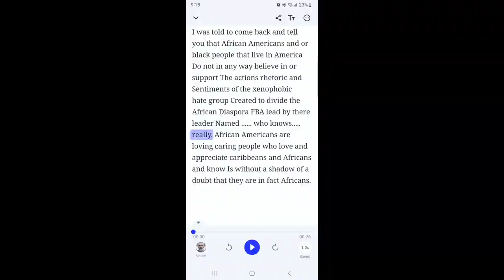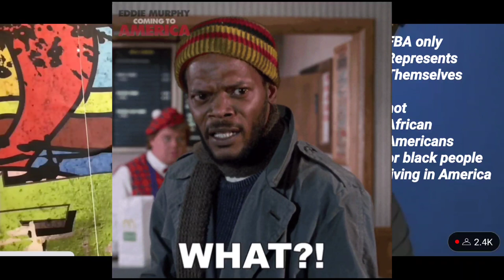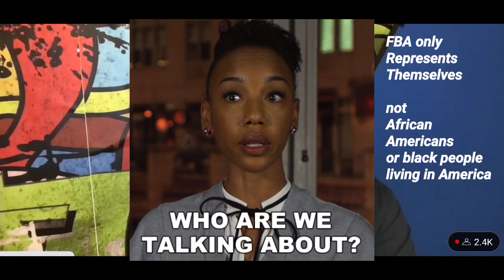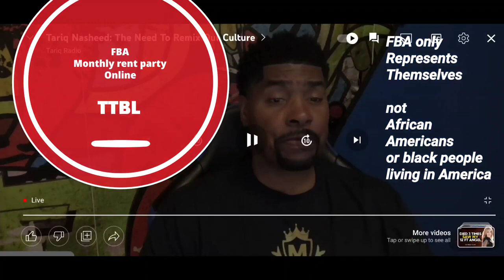The thin black line, only $39.99